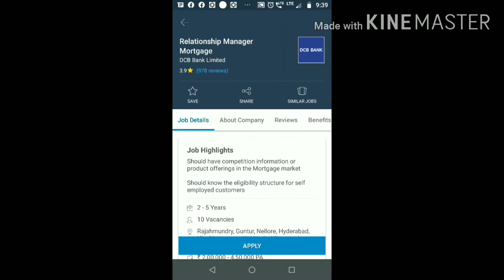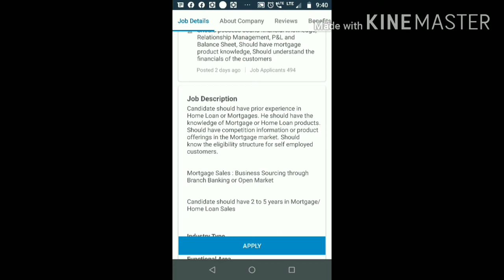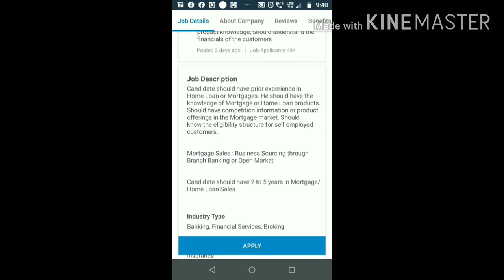DCB bank Ltd లో Relationship Managers - mortgages/home loans ఉద్యోగాలు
#DCB bank Ltd wanted Relationship Managers for mortgages/home loans at different locations in AP & Telangana##